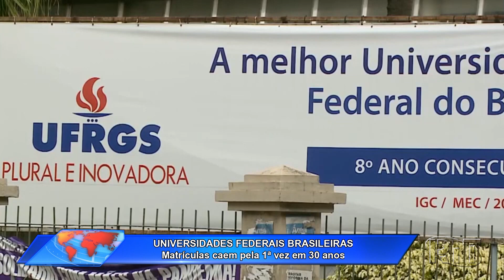Acontece Agora | Edição 15h (02/jun/2022)